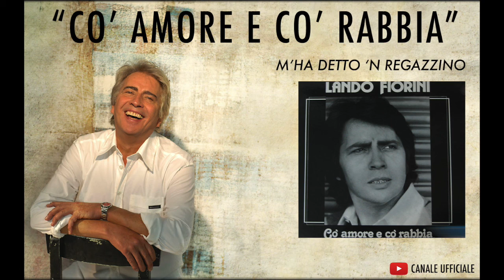M'ha detto 'n regazzino - Cò amore e cò rabbia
Una canzone tratta dall'album "Cò amore e cò rabbia" del 1977